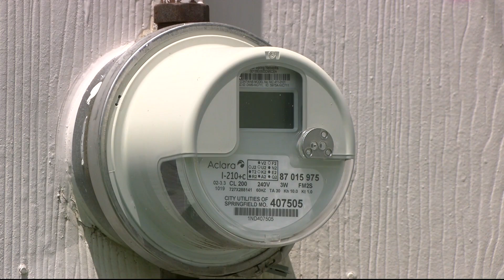Could take 2 days to restore Springfield, thousands still without power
City Utilities held a news conference at 11:30 a.m. today, July 31, to update the public on the efforts to bring power back to Springfield.